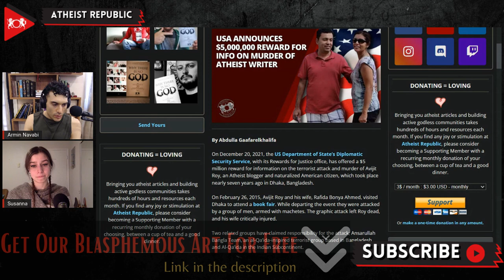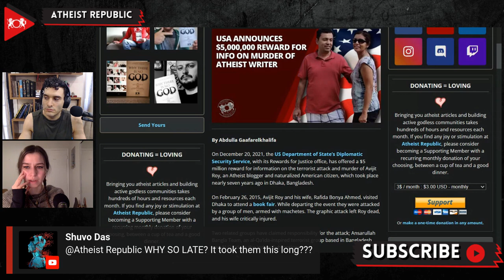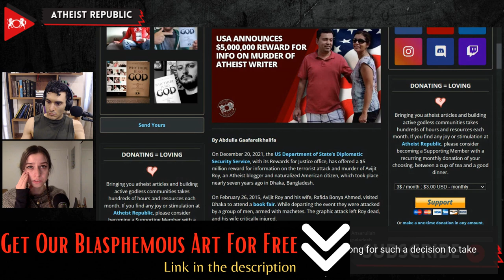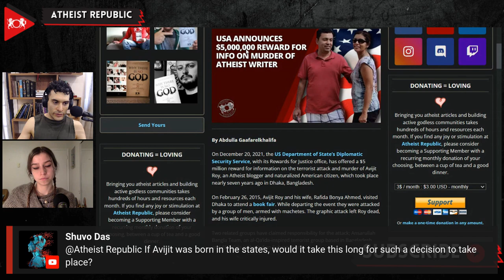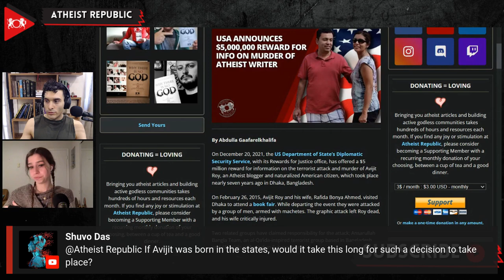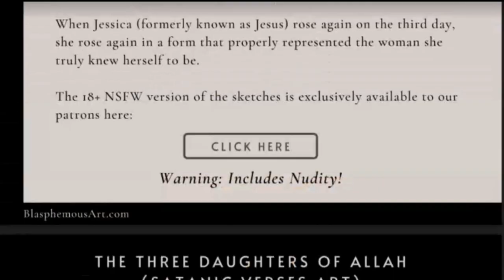USA Announces $5 Million Reward For Info On Murder Of Atheist Writer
On December 20th, the US Department of State’s Diplomatic Security Service, with its Rewards for Justice office, offered a $5 million reward for information on the terrorist attack and murder of Avijit Roy. Roy was a naturalized US citizen originally from Bangladesh. He was an engineer by profession and founded the blog Mukto-Mona (translation: "Free Mind"), in 2000, to promote secular and humanist writings in Bangladesh. He was murdered on February 26th, 2015, at an annual book fair in Dhaka. Roy and his wife were attacked by a group of people armed with machetes, leaving Roy dead and his wife severely injured. The person who led the attack, former army major Syed Ziaul Haque, is still on the run. Another fugitive involved in the murder is Akram Hussain. Four others were charged and sentenced to death, with one sentenced to life in prison. More information about the reward can be found

Source:
Location: USA